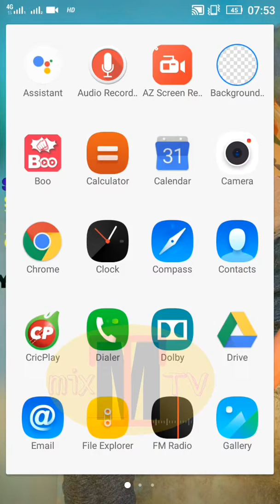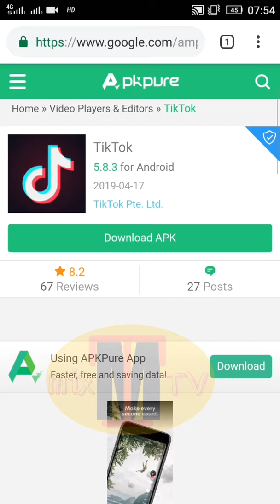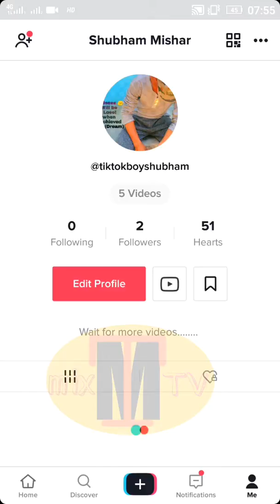How to download tik tok in India ||Tik Tok kaise download kare || Mt mixtv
Tik Tok Ko Play Store se Remove kar diya Gaya hai .
Yadi Aap log for bhi download karna chahate hai to is video Ko last tak dekhe is video me bade hi aasani se ye bataya Gaya hai ki How to download tik Tok in India.

Bahut hi chhoti ye video hai aur Aap Ko Jyada se Jyada information do hai hai is video me ye video dekh kar Aap log samajh jayenge ki tik Tok kaise download kare.

                                                                           Thanks Viewers
                                                                          Thanks YouTube